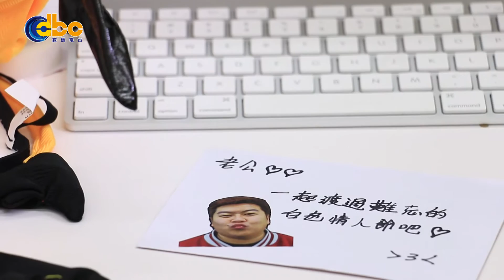白色情人節－HEHE篇